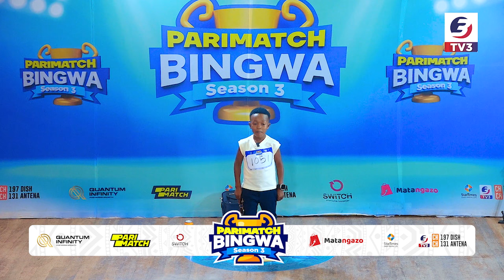MAJAJI WAMKUBALI KIJANA HUYU , WANATAMANI WAMUONE MJENGONI | MSAKO WA PARIMATCH BINGWA - DAR